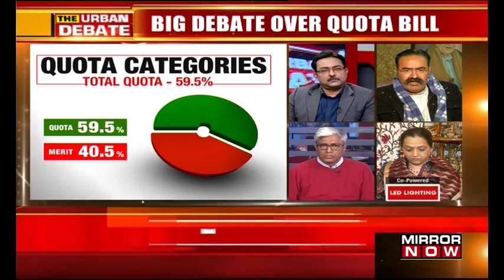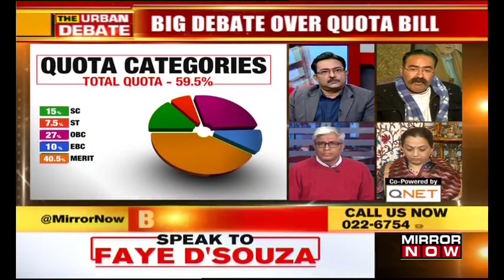Is Quota Bill judicially valid? | The Urban Debate With Faye D'Souza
The NDA has started the 2019 election campaign by bringing in the Quota Bill for Economically poor Upper Class and the other parties are now attacking BJP over their intentions.
 The opposition is not the only problem for BJP, the other problem is, more than 85% of the population will be competing for this 10% category. Effectively, this is what the General category is doing already.
So the main question for the debate is, Does the government know how many households will fall under this category?
How is this a reservation at all as the competition is still the same?